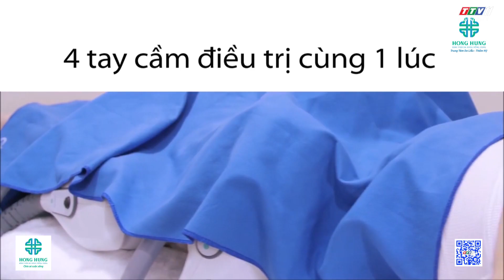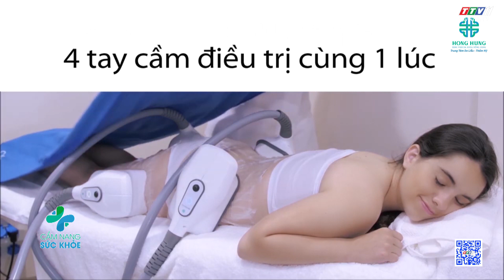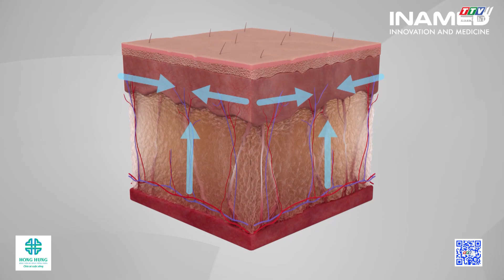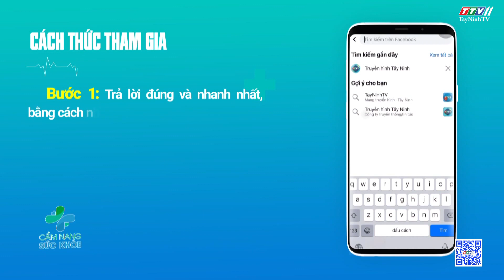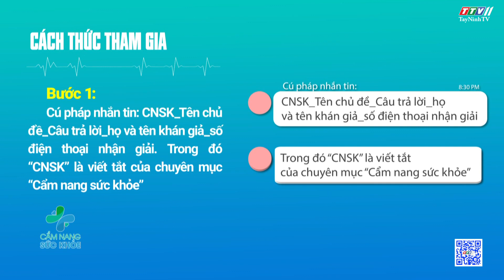Loại bỏ mỡ thừa khu trú bằng công nghệ đông hủy lạnh | CẨM NANG SỨC KHỎE | TayNinhTV